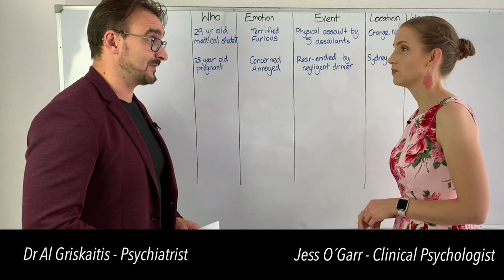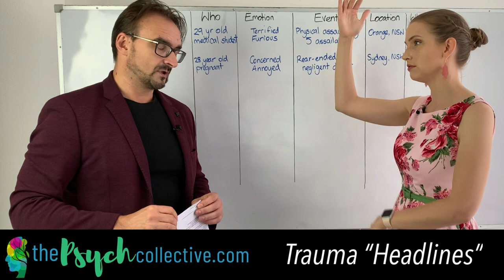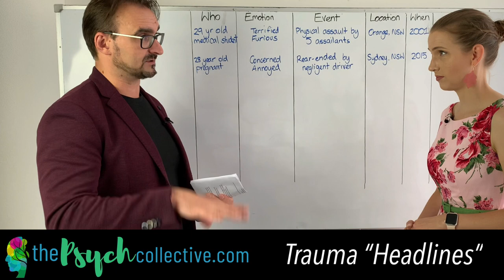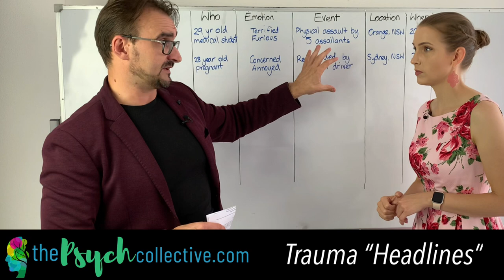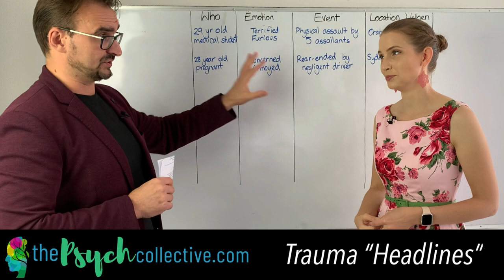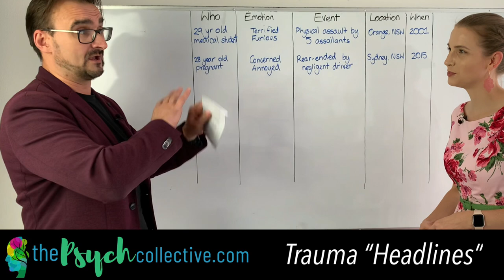The Trauma Headlines Technique: A powerful way to share your PTSD trauma ✍️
For people with PTSD (from cumulative trauma) discussing their trauma can be very difficult and may lead to overwhelm and distress. People are often asked to describe what happened to doctors, investigators, insurance companies etc. So how can you generate an account without becoming too overwhelmed?

In undertaking Trauma therapy one usually needs to figure out where to start, but the psychologist doesn't know where to start because he/she doesn't know the scope of their patients trauma?

An answer to these problems is to write a very low resolution account of each trauma: “trauma headlines”. The account is just the gist of what took place, with no detail, like a newspaper headline. While even this can be challenging it is a helpful first step to untangle trauma which can then help with therapeutic work to unpack and resolve trauma. This can be used to make a trauma timeline. it can be the starting point for expressive writing therapy.

A trauma headline consists of the following elements:
Who you were? (age, role)
Emotion(s) you felt? (fear, anger)
What occurred (in a few words)? Where?
When?

Even doing a low resolution account like this can stir things up, so it's a good idea to work with a doctor, psychologist or psychiatrist to best prepare for this process.

This is for educational and informational purposes. See your medical/psychological professional before undertaking any trauma work. No doctor-patient relationship formed by viewing this content or interacting in comments.

Substack a timeline is very useful.

Accumulated trauma or Cumulated trauma is tough to deal with. Resilience is overcome. using Trauma headlines and help make your Trauma timeline. this is part of addressing cumulative trauma disorder / post traumatic stress disorder (ptsd)